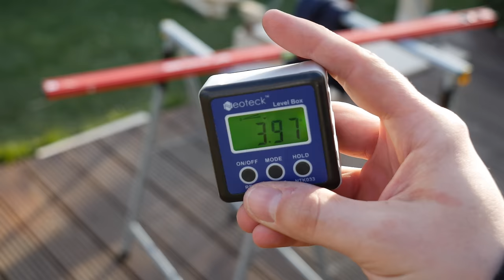VERMEIDE diese FEHLER beim bau einer Terrassenüberdachung // MrHandwerk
Du planst eine Terrassenüberdachung aus Holz? Da kommen so einige Fragen auf, wieviel Gefälle braucht man? Wie befestigt man das Terrassendach an der Wand? Oder welche Verglasung - VSG oder Doppelstegplatten? In diesem Video gehe ich auf die wichtigsten Punkte beim Aufbau einer Terrassenüberdachung drauf ein.

WERKZEUG WAS ICH DIR EMPFEHLEN KANN:
Multifunkionsleiter (Alu):

Injektionsmörtel:
Gewindestäb M12:

Akkuschrauber 18V:

Wera Bit-Satz Diamond:
Akkuschrauber AdvanceDrill 18v:
Bosch Laser Zamo:

Unsere Amazon-Wunschliste:

👇🏻👇🏻 Mehr über MrHandwerk👇🏻👇🏻

00:00 Winter-Rabatte
01:00 Bausatz kaufen
02:30 Vermessung (welche Größe?)
05:56 Oberflächen-Behandlung
07:05 Glas oder Kunststoff
07:40 Pfostenlänge (Fundament)
10:05 Wozu eine Dachneigung
12:25 Wandbefestigung
16:10 Werkzeug-Tipps